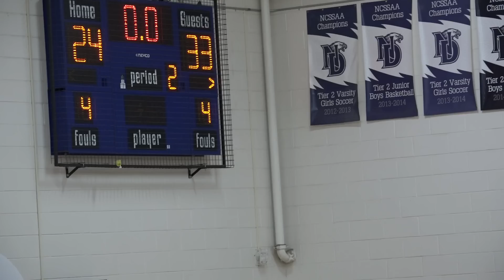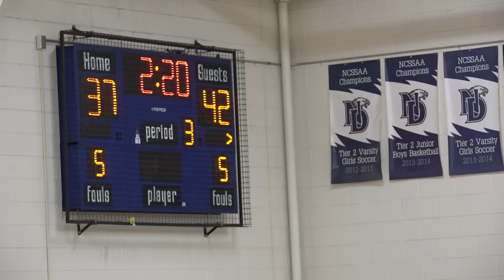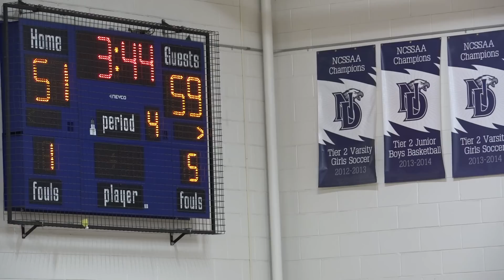NJC 2019 | quarters | michael power vs. st. martin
player of the game - Nikola Rajacic